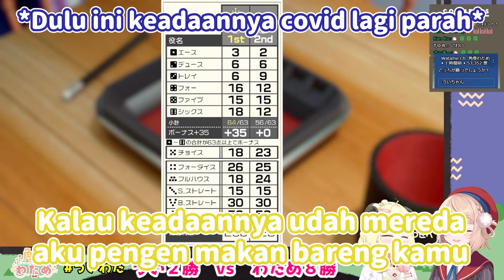Watame yang Menang Duel tapi Mau dibawa ke Pengadilan [UiWata Clip]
【世界のアソビ大全51】しぐれうい vs 角巻わため！バチバチバトル🔥【角巻わため/ホロライブ４期生】

Sumber Channel : @TsunomakiWatame

Mohon maaf kalau aneh, baru belajar ngeclip/program video editing

Shigure Ui Channel :  @ui_shig
Tsunomaki Watame Channel :  @tsunomaki@TsunomakiWatame